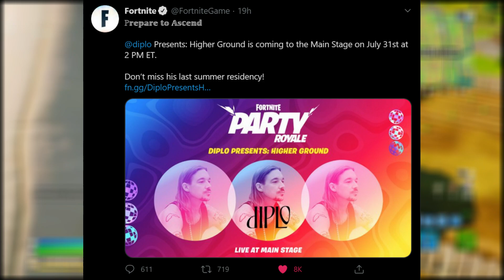How to Watch Fortnite PARTY ROYALE DIPLO: HIGHER GROUND EVENT!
What's up guys, in this video I talked about how to watch the new Fortnite Diplo: Higher Ground party royale event. This event gives players access to the new free after-party wrap as a party royale event reward!

Video uploaded & owned by Imack Studios